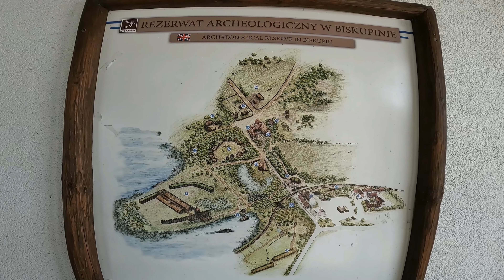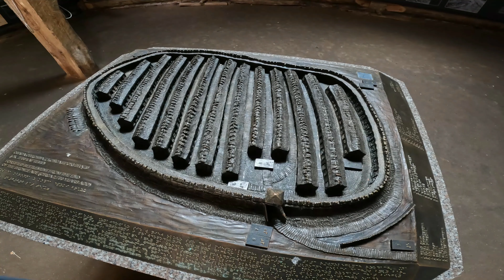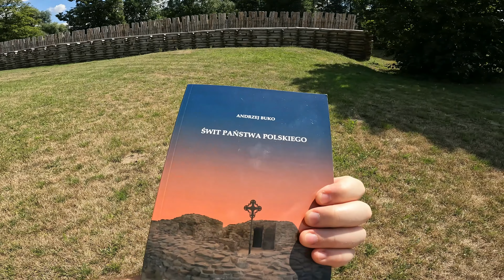BISKUPIN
Biskupin, miejsce obowiązkowe dla każdego kto chce poczuć jak żyli nasi przodkowie.